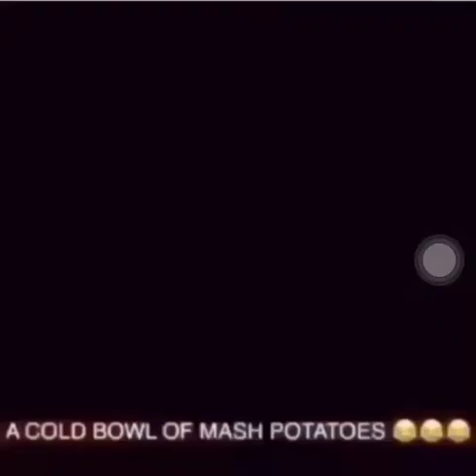Thicker then a Cold BOWL of mash potatoes 🥔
Funny viral ig video